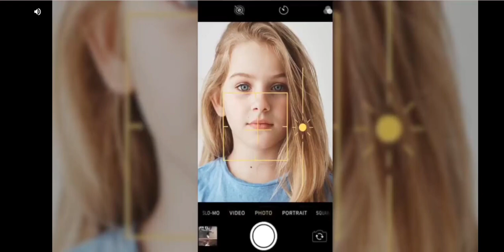Plants Vs Zombies 1: Puzzle - Level 6 to Level 7 - Me Smash: